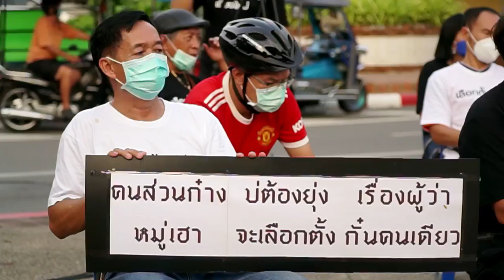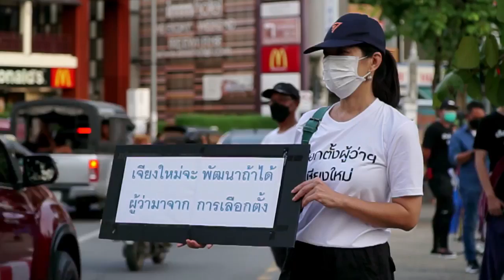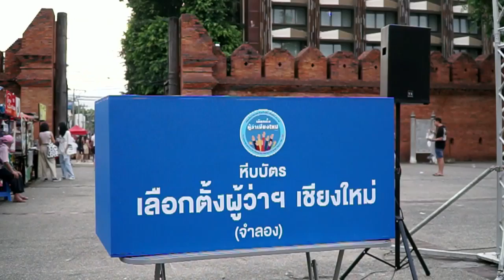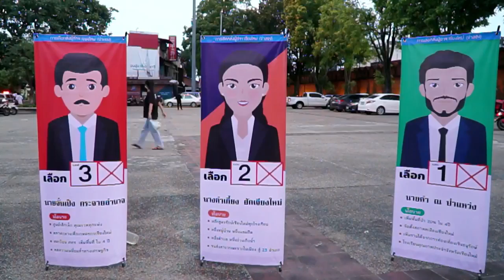บันทึกถ่ายทอดสด "ปักหมุดกระจายอำนาจ เลือกตั้งผู้ว่าฯเชียงใหม่"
22 พ.ค.2565 ที่ลานข่วงประตูท่าแพ ภาคีเครือข่ายรณรงค์เลือกตั้งผู้ว่าฯ เชียงใหม่
และสภาพลเมืองเชียงใหม่ จัดกิจกรรม "ปักหมุดกระจายอำนาจ เลือกตั้งผู้ว่าฯเชียงใหม่"